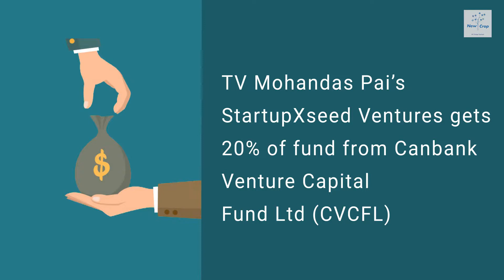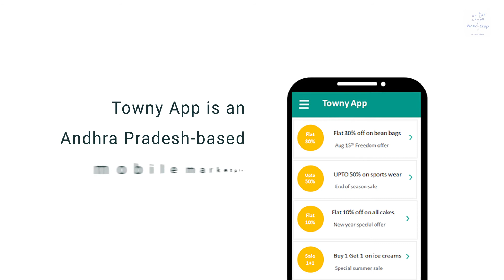Startup News Weekly: November 16, 2017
VDeliver buys out Towny App that now becomes Exprs App, India Accelerator invests $150K in 6 startups, and other startup news from across India.